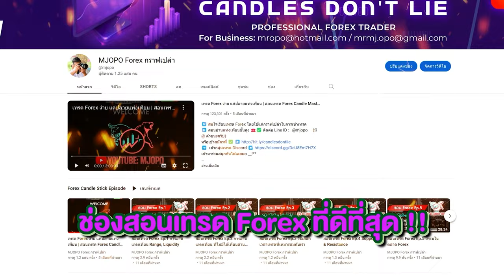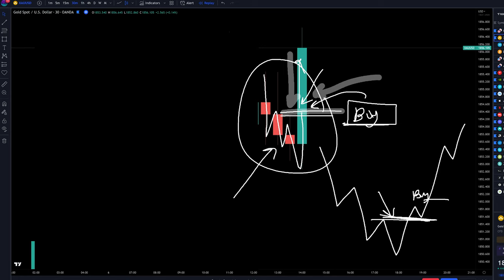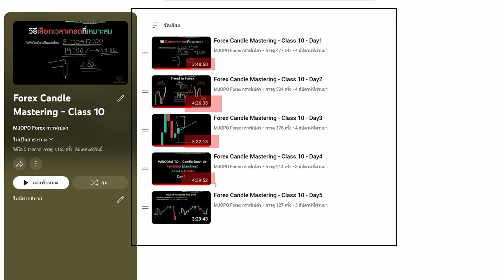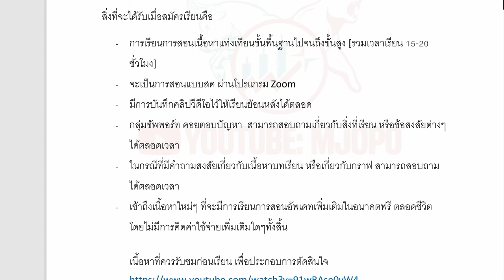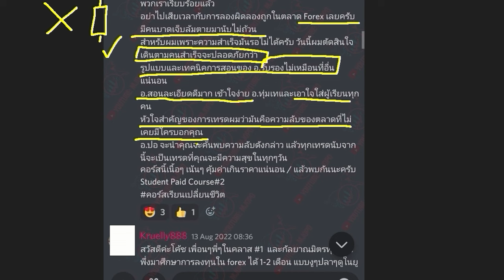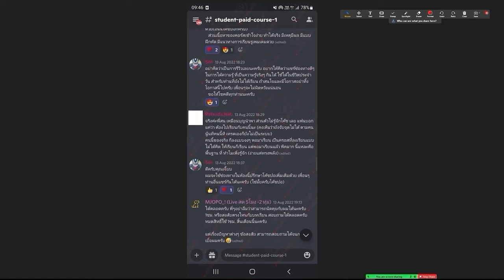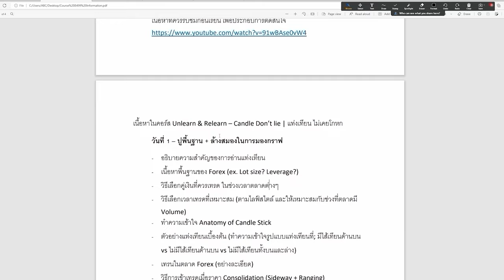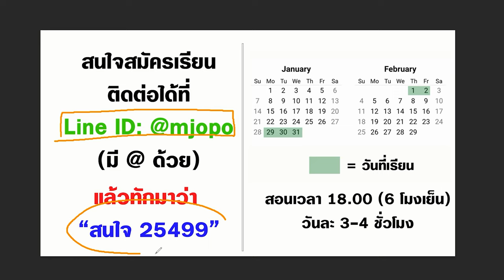รู้จัก เทรนในแท่งเทียน = โอกาสทำกำไรสวยๆ จากตลาด Forex